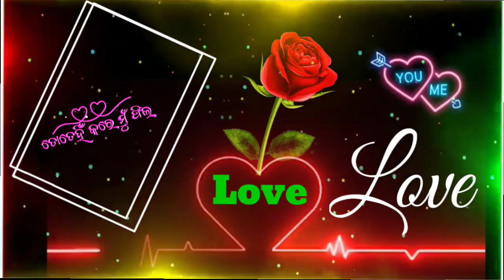19 September 2022